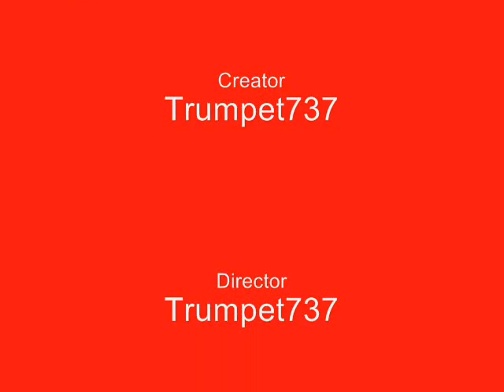The NON-OFFICIAL High School Musical 2 Trailer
The NON-OFFICIAL High School Musical 2 Trailer I made myself.